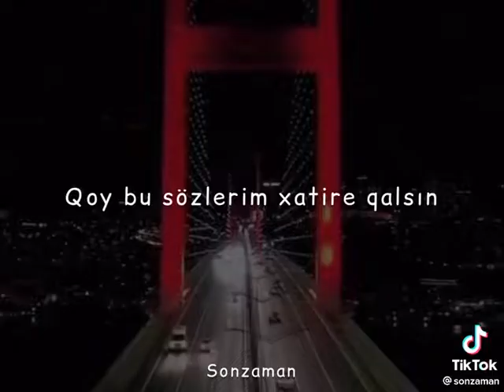bele yaşamaqdan tamam bezmişəm mən bu həyatdan elmi uzmusəm